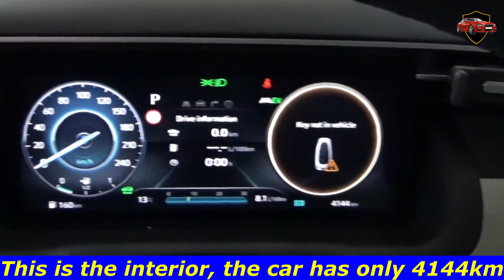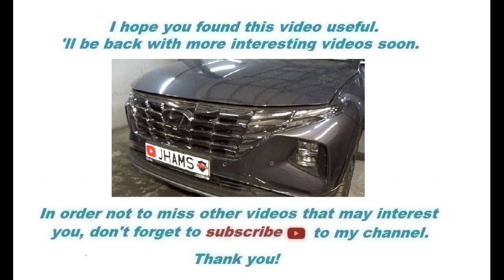Hyundai Tucson PHEV 2023 insect mesh radiator grill installation process.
Car Middle Insect Screening Mesh Front Grill Insert Net Dust Protection For Hyundai Tucson NX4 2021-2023